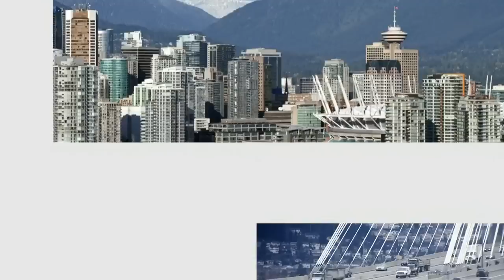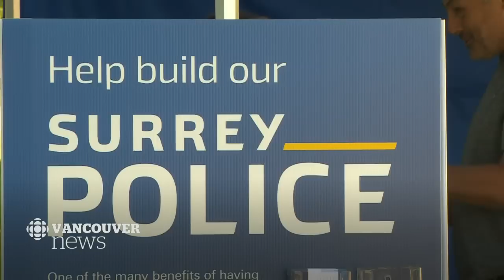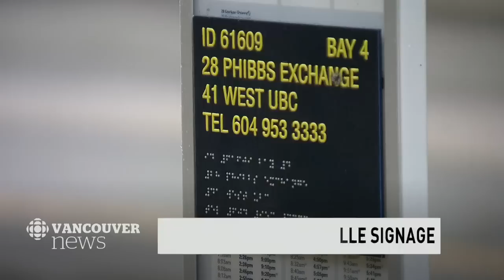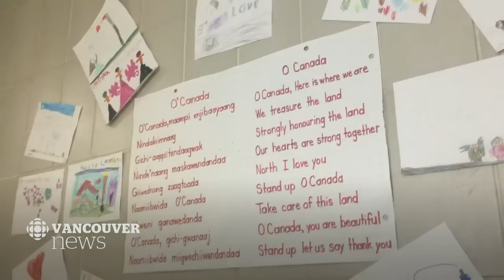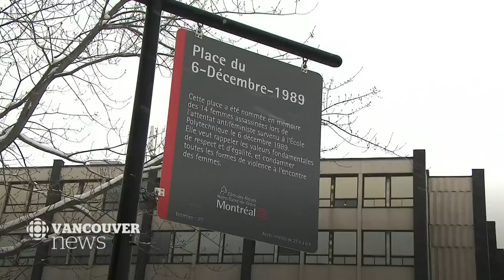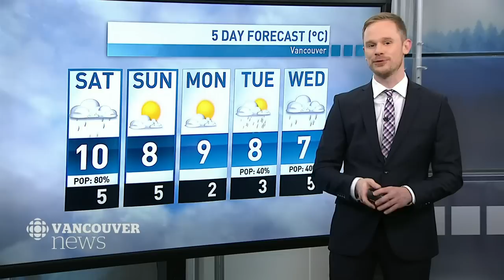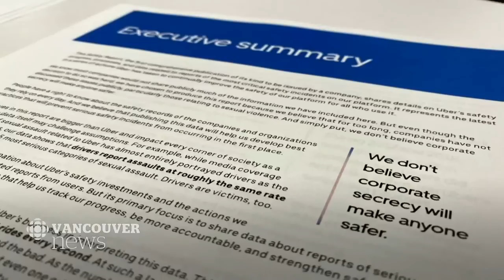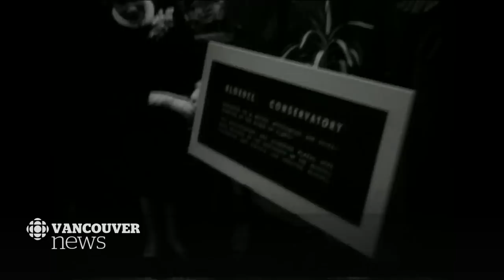WATCH LIVE: CBC Vancouver News at 6 for Dec. 6 - Skytrain Strike, Bears Killed, CBC Food Bank Day